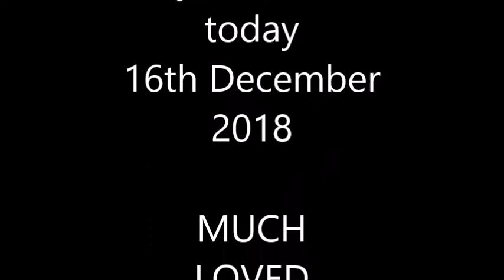IN LOVING MEMORY OF CHRISTA MAKEY - nee Strelow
Loving thoughts for 16th December 2018 - my dearest sister-in-law would have been 80 years old. Forever in my heart and loving memories of all the times we had together when you were still here wirh us.